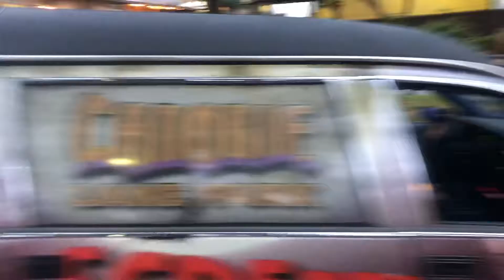Monster Parade Canopie 2019